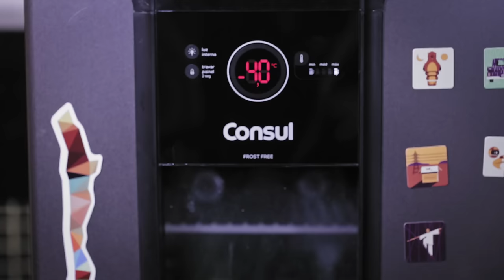Leo Lanna: como seu site se tornou o mais importante do país | O Papo #5 Parte 2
A segunda temporada do Papo está de volta e para a estréia entrevistamos um dos fundadores do Sensacionalista: Leo Lanna.

Ao final da série teremos o áudio na íntegra no canal d'O Papo no Papodehomem.

Toda segunda-feira uma nova entrevista aqui no nosso canal do Youtube

Créditos
Mecenas: Consul
Direção: Luiza Castro
Produção: Diva Nassar e Rodrigo Cambiaghi
Apresentador: Guilherme Valadares
Imagem: Leandro Rodrigues, Luiza de Castro e Raphael Mariano
Edição e finalização: Ismael dos Anjos e Luiza Castro
Som: Tomás Franco
Anfitriã: Barbearia Corleone